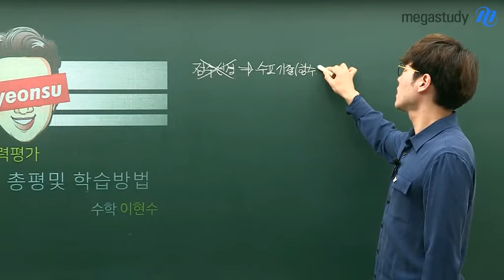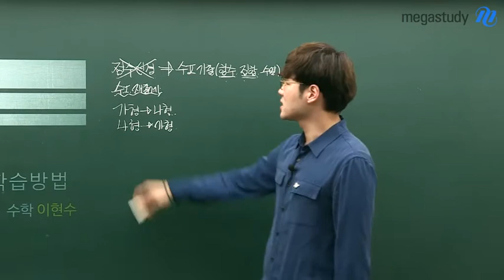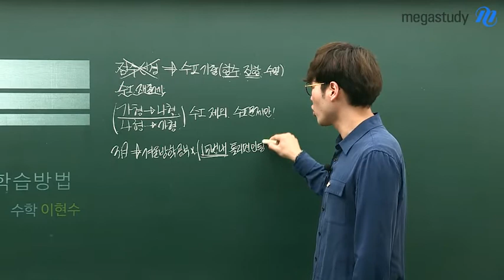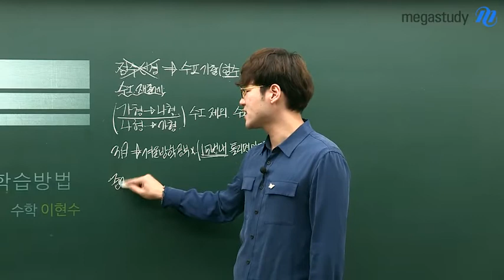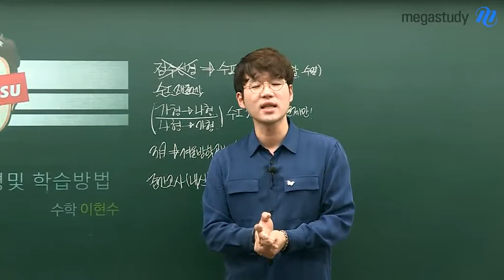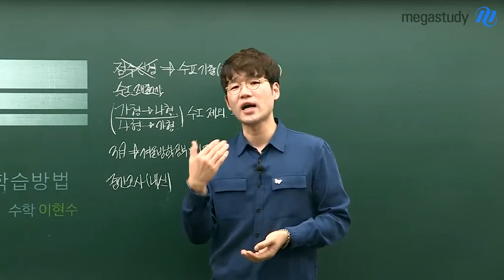[메가스터디] 수학 이현수쌤 - [3월 학평] 고2 가,나형 총평 및 학습방법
# 메가스터디 # 수학 이현수

뭐? 현수쌤 고2 3월 학평 총평 기다렸다고?

선생님이 달려왔다!

3월 학평 수학, 등급컷도 확인했고... 끝? 아니지~

이제 지금부터가 시작이야!

지금 어떤 부분에 집중해야하는지, 현수쌤이 콕! 집어준다!

영상으로 현수쌤 만나러 GO GO!